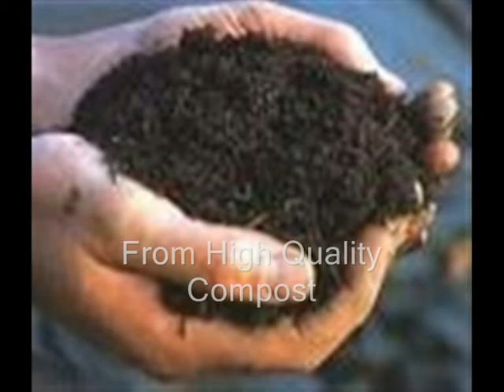Tidy Gardens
Professional landscape gardeners, cleaners and grounds maintenance in Kent.

Tidy Gardens are based in Canterbury and provide gardening, cleaning and grounds maintenance services across Kent. We always give you the very best service.